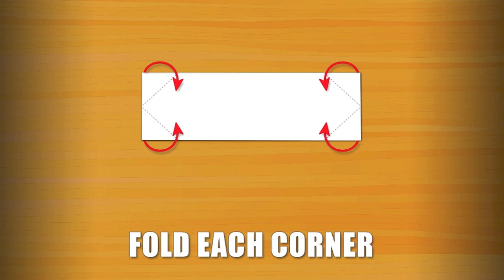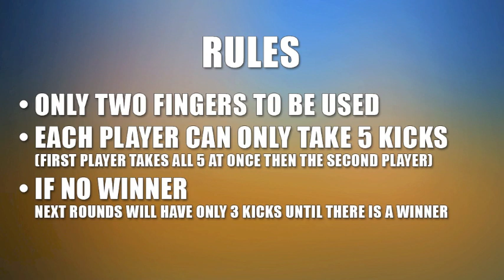Paper Football - Penalty Kick Game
Paper Soccer - How to make a penalty kick game with paper

This video shows you how to make a goal post with paper and play paper soccer penalty shootout with your friends.